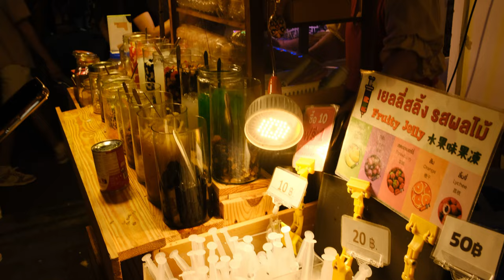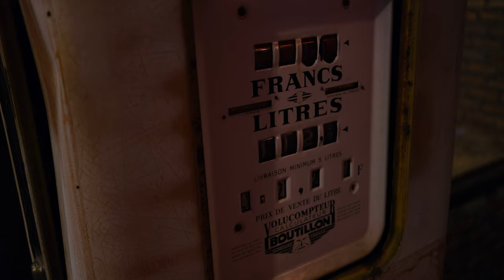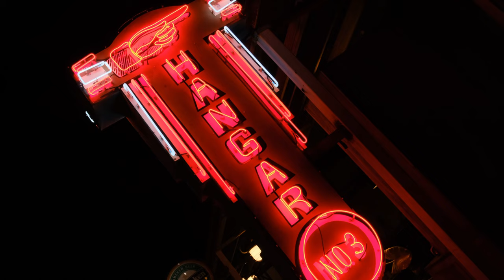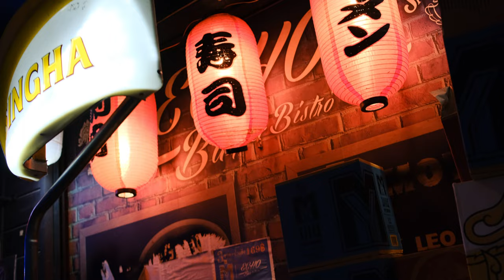Exploring the soul of Srinagarindra Night Train Market in Bangkok, Old-School Hip Hop, Thailand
📻 Join me on this visual journey through the beats, bites, and vibrant scenes of Thailand's night market. Let the rhythm of the streets guide us! 🌃🚂

💽  Fog - Timothy Infinite
💽  When i hop - Baegel
💽  Blue Nights and Yellow Days - Matt Large
💽  Back in the Game - Amber Spill

📼 Old Tape Records 📼